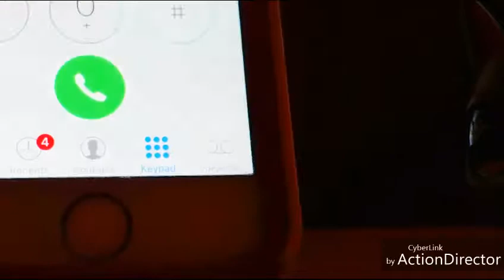PRANK CALLING? Lps sunshine dares ( truth or dare)